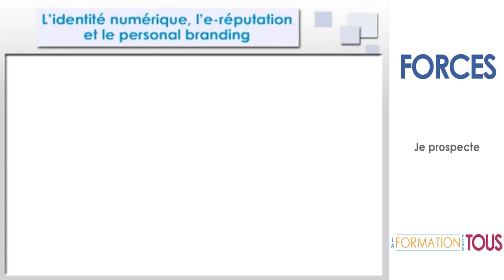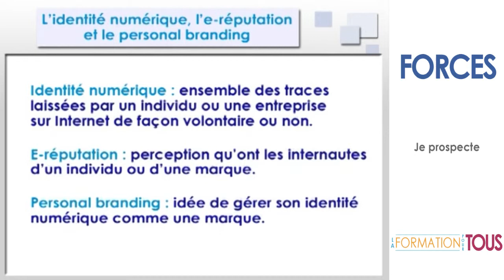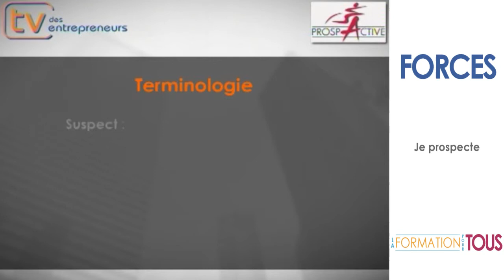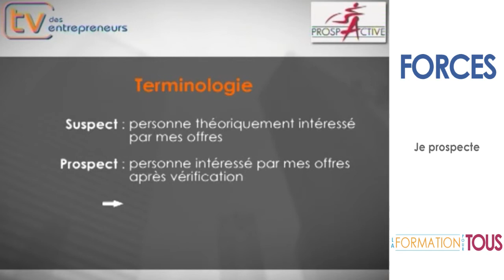EXTRAIT Je prospecte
Retrouvez l'intégralité de ce parcours de formations Formez-vous en ligne et sans contrainte à seulement 30 euros HT (ou moins).
Nos formateurs sont des praticiens experts dans leur domaine pratiquant jour après jour leur spécialité.
Plusieurs vidéos de formation + apports théoriques en texte + quiz sur une plateforme e-learning inspirée des jeux vidéo.